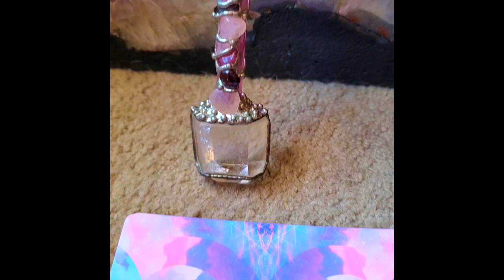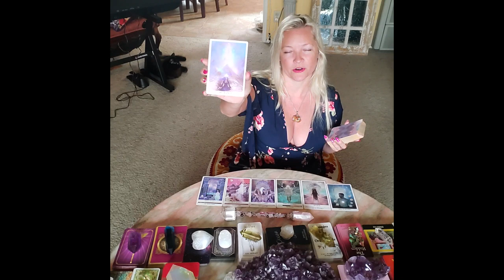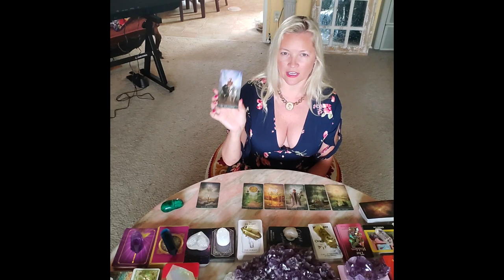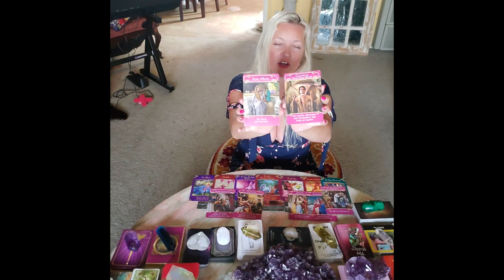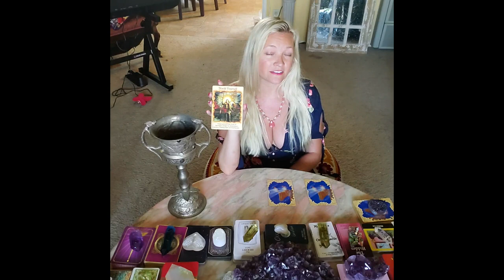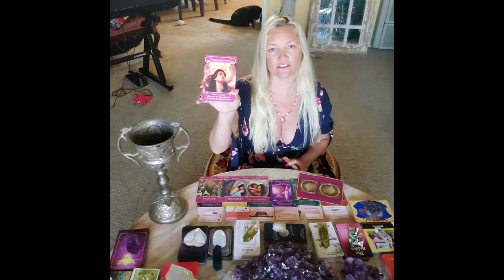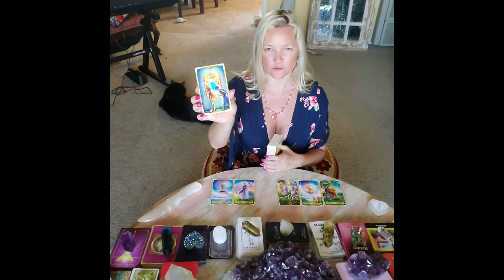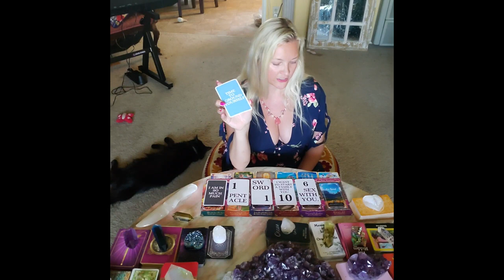♥️♣️♦️♠️ What Are Their THOUGHTS OF YOU today? Minor Arcana Pick A Card Psychic Love Tarot Reading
Do you need advice and guidance on your romantic soulmate relationship, your twin flame, karmic relationship or your future partner? Pick A Card videos can help! What are they thinking and feeling about you right now? Do they want a commitment with you? Will they return to you? These channeled psychic messages, astrology, tarot card and oracle card readings will assist you on your love journey…

What you have to do is so simple:
Think of the person who is in your heart. Look at the objects symbolizing the Minor Arcana in the tarot cards along with the tarot cards with crystals on top. Pick the one that attracts you the most and click on your pile in the timestamps below. You will be taken to your reading.

Timestamps:

00:00 - Pick Your Pile
00:23 - Rods/Wands (Aries, Leo, Sagittarius) Golden Aura, Starchild Tarot
32:43 - Pentacles/Coins (Taurus, Virgo, Capricorn) Malachite, Thelema Tarot
1:01:52 - Chalices/Cups (Cancer, Scorpio, Pisces) Blue Druzy Heart, Angel Therapy Oracle
1:35:11 - Swords (Gemini, Libra, Aquarius) Selenite Angel Wing Heart, Alchemia Tarot

These general channeled messages are free but if you would like to send me a donation or a tip, I would appreciate it so much! Thank you!!

If this reading doesn’t resonate, then try picking another pile or another video for your message. At the end of the day, please trust your own intuition and judgement when making life choices.